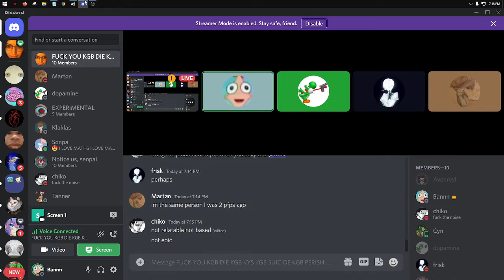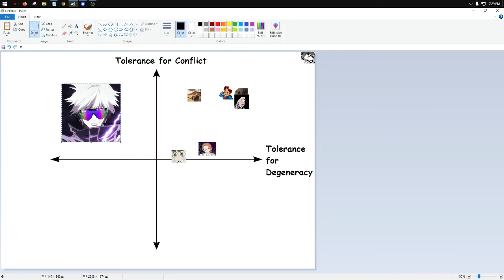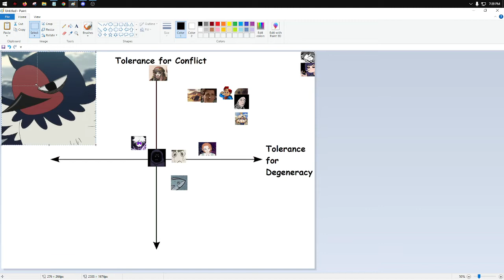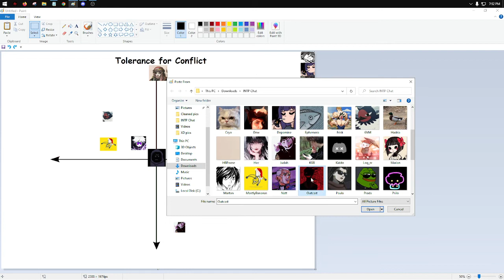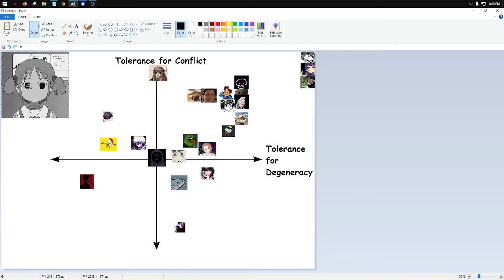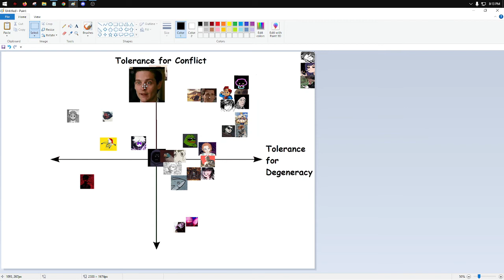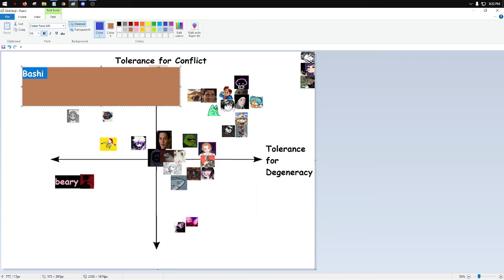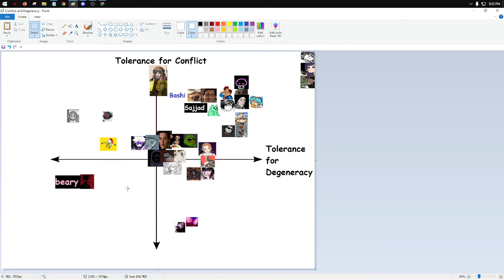INTP CHAT TOLERANCE FOR CONFLICT AND DEGENERACY ALIGNMENT CHART (feat. Dopamine Machine, Marton)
Added Ti Server people like Bashi, Beary etc. updated list moment

Frisk was in the video but he barely spoke and there's a title character limit so get rekt frisk stay in the description

I WANNA HAVE SEGS WITH A MONKEY